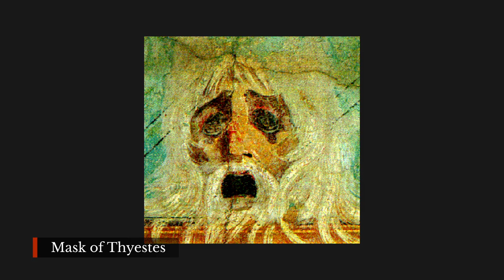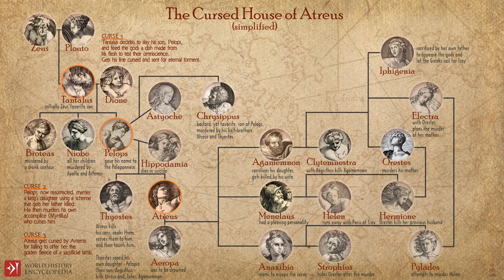The Curse of the House of Atreus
There aren't many families in ancient Greek Mythology that were quite as unlucky as the house of Atreus and the multiple curses that plagued the household over multiple generations. Atreus was the mythical Greek king of Mycenae. He is perhaps best known for being the father of Agamemnon and Menelaus, two heroes of the Trojan War, as well as for the terrible curse placed upon his family. This was a hereditary curse, plaguing the family for five generations with a vicious cycle of murder and revenge.

The curse of the House of Atreus began when its founder, Tantalus, offended the gods by serving them a feast made of the dismembered remains of his own son, Pelops, in an attempt to test their omniscience. It continued with the rivalry between Atreus and his brother Thyestes that blossomed into a bloody feud, and it afflicted the next generation as well, with the murder of Agamemnon by his own wife. The curse did not end until Atreus' grandson Orestes avenged Agamemnon's murder and was absolved from all guilt by the gods after being tormented by the furies.

The story of the curse of the house of Atreus made excellent dramatic material for ancient Greek and Roman literature, as seen in the trilogy known as the Oresteia written by Greek tragedy playwright Aeschylus and the tragedy Thyestes written by Seneca. The members of the House of Atreus are referenced in many different sources of Greek mythology, with Atreus' descendants being collectively known as Atreidai, the plural form of the patronymic name Atreides.

— CHAPTERS —
0:00​ Introduction
1:00 The Beginning of the Curse of Atreus
2:15 The Second Generation - Pelops and Hippodamia
4:02 The Sons of Pelops, Atreus, and Thyestes
7:32 Agamemnon, Menelaus and Aegisthus
10:37 Orestes and the End of the Curse
11:56 Outro

The Greek Hero Bellerophon and his Flying Horse Pegasus    • The Greek Hero Be...
Dionysus the God of Wine, Festivity, and Theatre
   • Dionysus the God ...
Atalanta, a Huntress and Heroine of Greek Mythology
   • Atalanta, a Huntr...
Poseidon the Ancient Greek God of the Sea and Horses
   • Poseidon the Anci...
Interview with Jennifer Saint: Author of Debut Novel Ariadne
   • Interview with Je...

— ATTRIBUTIONS —
You can find all attribution and credits for images, animations, graphics and music